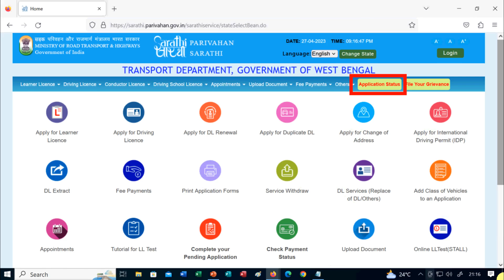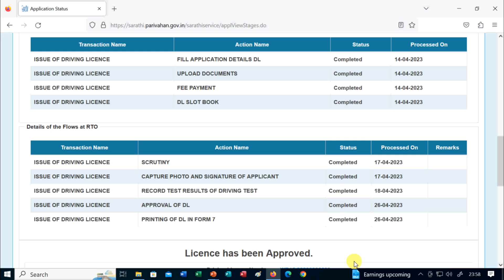ड्राइविंग लाइसेंस टेस्ट देने के बाद क्या करें । What to do after driving license test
What to do after driving license test,
Driving License Test ke Baad kya kare,
Driving Licence test ke bad kya kare,
Driving test tips,
Getting your license,
Driver's ed,
DMV,
Road test,
Passing your driving test,
What to expect on your driving test,
Driver's license requirements,
New driver tips,
Navigating the DMV,
ड्राइविंग लाइसेंस टेस्ट के बाद क्या करें,
ड्राइविंग टेस्ट टिप्स,
अपना लाइसेंस प्राप्त करना,
ड्राइवर शिक्षा,
डीएमवी,
सड़क परीक्षण,
अपना ड्राइविंग टेस्ट पास करना,
आपके ड्राइविंग परीक्षण पर क्या अपेक्षा की जाए,
चालक की लाइसेंस आवश्यकताओं,
नए ड्राइवर टिप्स,
DMV नेविगेट करना,